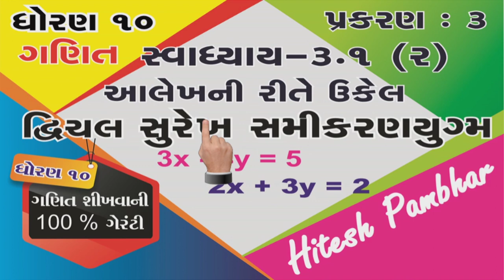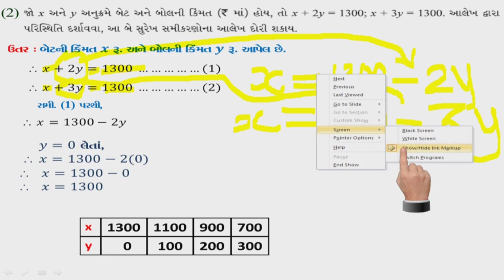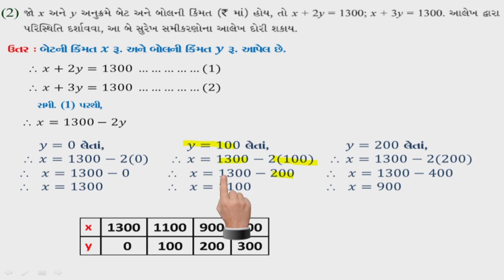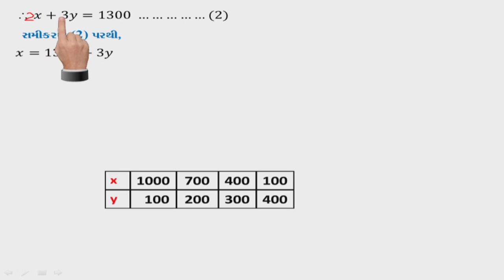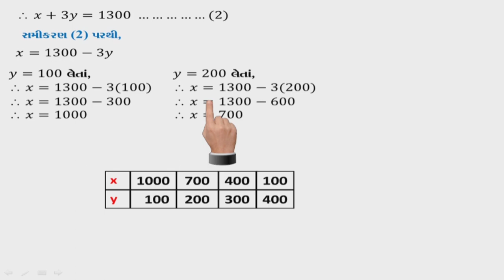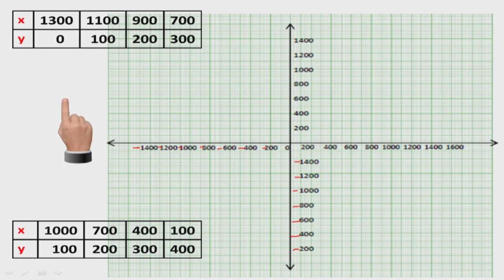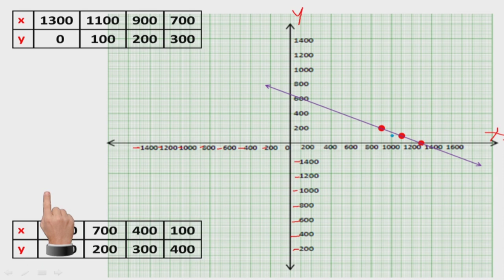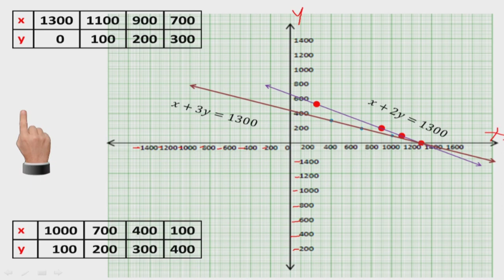Std 10 Maths Chapter 3 સ્વાધ્યાય 3.1(2)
ધોરણ 10 ગણિત ncert ગુજરાતી માધ્યમ પ્રકરણ 3 સ્વાધ્યાય 3.1 આલેખની રીતે ઉકેલ શોધો. Standard 10 Maths Chapter 3 Ncert ગુજરાતી માધ્યમ Gujarati Medium